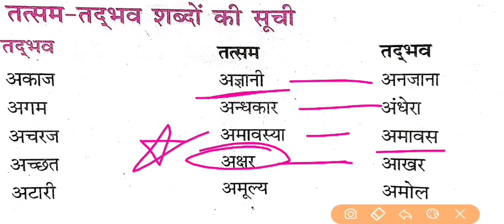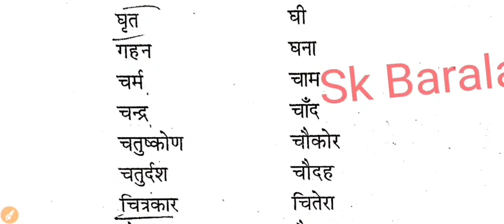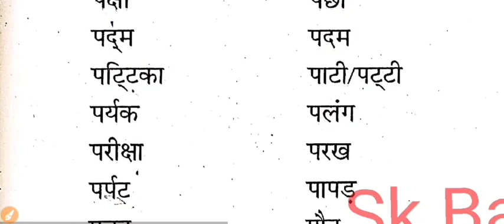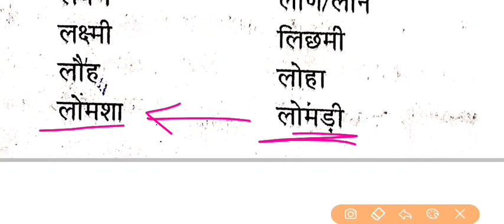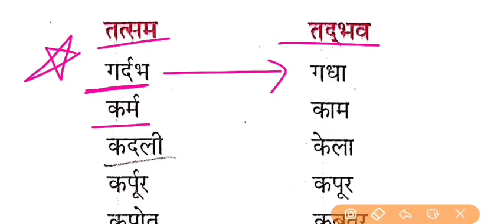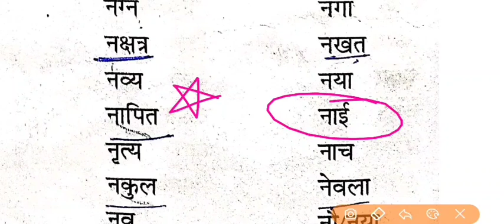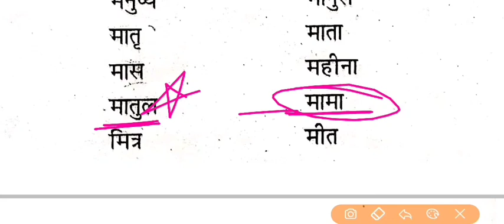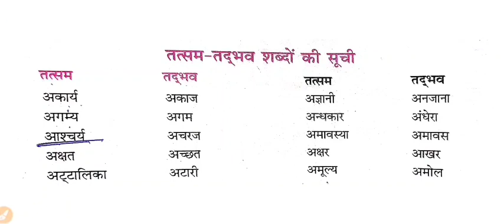तत्सम-तद्भव शब्द -हिंदी व्याकरण व रचना प्रबोध (RBSE 9th-12th ) Tatsam Tadbhav Shabd | Bstc,Reet 2022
तत्सम-तद्भव शब्द -हिंदी व्याकरण व रचना प्रबोध (RBSE 9th-12th ) | Tatsam Tadbhav Shabd | Reet 2021

Tatsam tadbhav shabd trick
tatsam tadbhav hindi

हिंदी तत्सम तद्भव प्रश्न
हिंदी व्याकरण शब्द व उनके प्रकार
Hindi Grammar Tatsam tadbhav

देशज शब्द
विदेशी शब्द
अरबी शब्द
फ़ारसी शब्द
तुर्की शब्द

reet 2022 hindi tatsam tadbhav
reet 2022bal vikas
reet 2022sanskrit
reet 2022model paper

ptet 2022online class

तत्सम और तद्भव शब्द PDF

कान का तत्सम शब्द

दधि का तद्भव शब्द

तद्भव शब्द का अर्थ

तत्सम तद्भव, देशज, विदेशी शब्द

तत्सम शब्द meaning in English

रतन का तत्सम शब्द

पहर का तत्सम शब्द

तत्सम और तद्भव शब्द list

नरक का तत्सम शब्द

तद्भव शब्द किसे कहते हैं